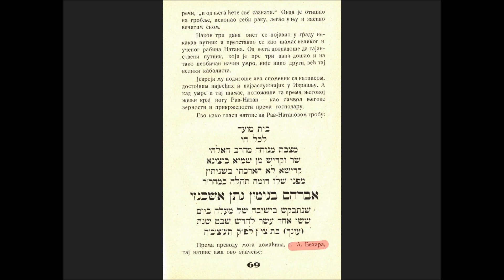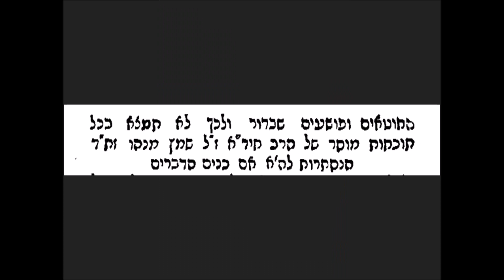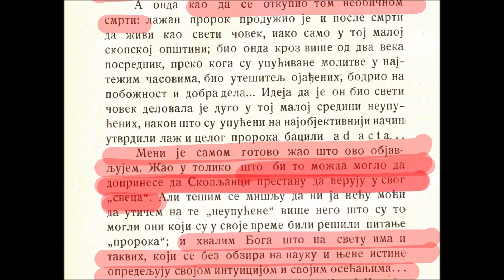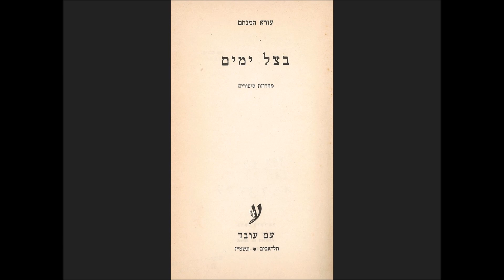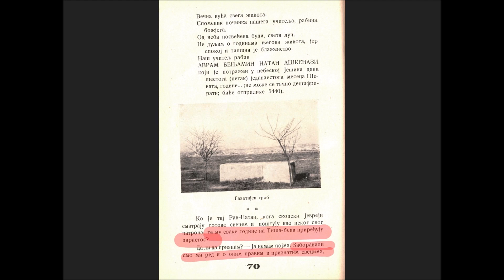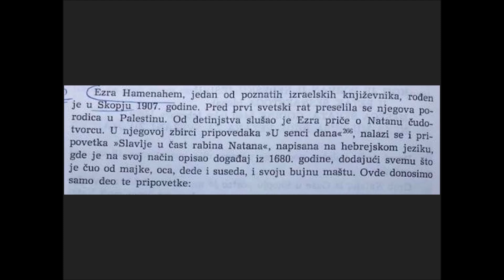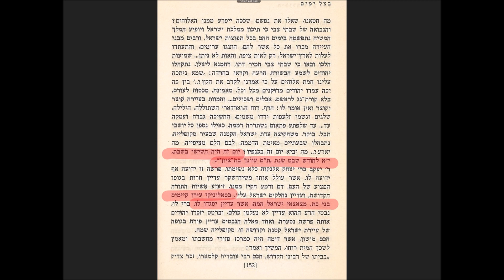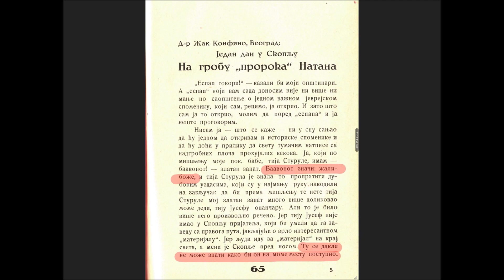Skopje 2018 - Nathan of Gaza: Between Oral Legends and Written Hagiography